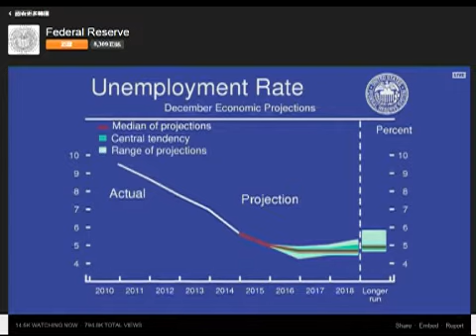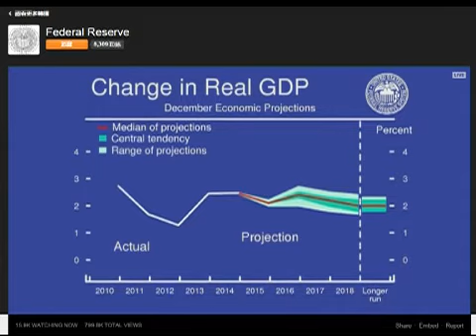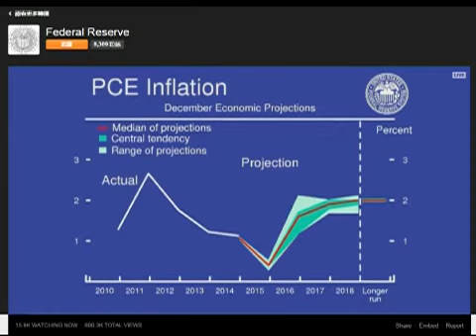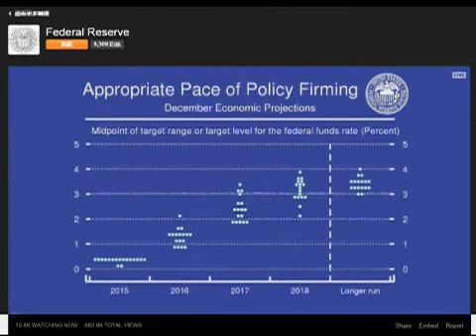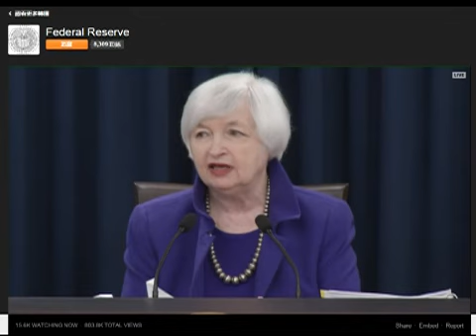聯準會宣布升息 現場直播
美國聯邦準備理事會（Fed）16日（台北時間17日清晨3時）決定將短期借款利率調升1碼，結束7年的零利率時代。

影片／翻攝自FED直播頻道